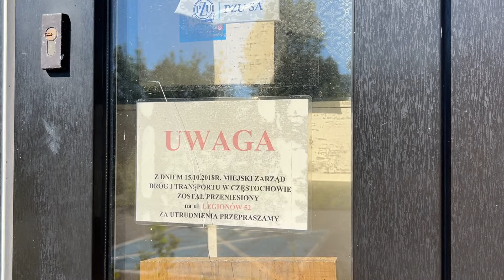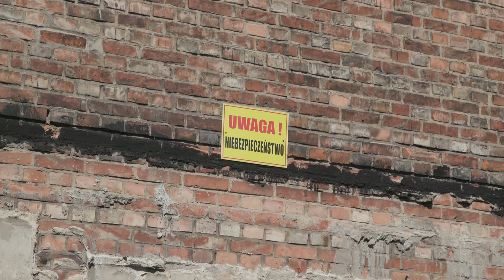Zarośnięta darowizna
Dzisiaj Telewizja Orion przygląda się parkingowi przy dawnej siedzibie Miejskiego Zarządu Dróg. Od października 2018 roku stoi pusty i zarośnięty.